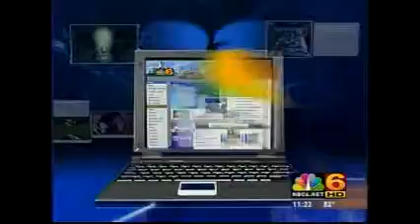GBA.wmv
Hilary Kusel, Executive Director of Green Business Alliance talks with NBC6.